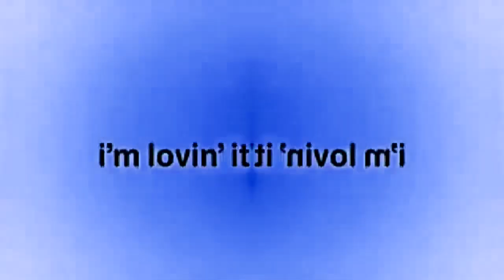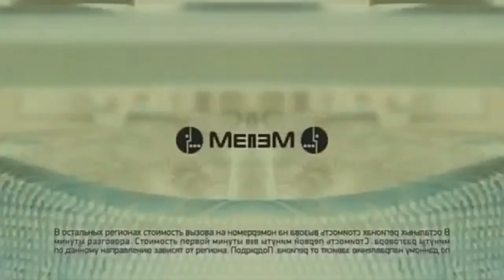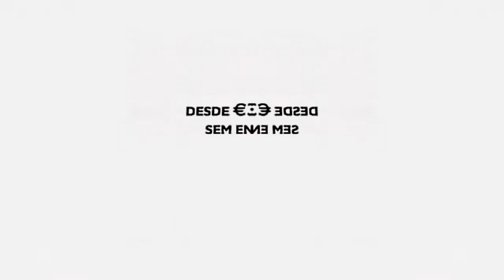Custom big best animation logos in CoNfUsIoN + RGB to BGR reversed